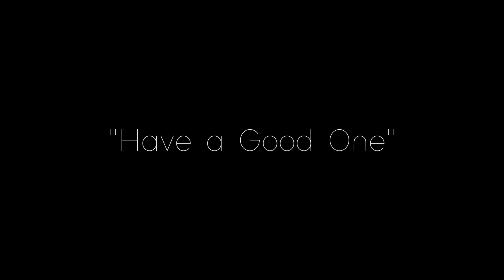E&C - [-Extended Edit-] - "Of Hearts" (Lorn)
This is "Of Hearts" by Lorn extended.